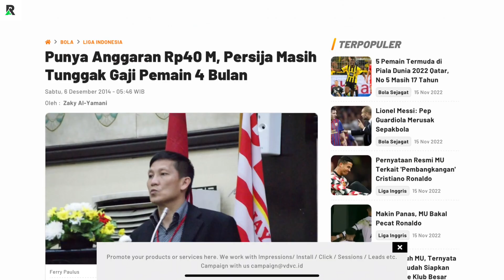FERRY PAULUS TETAP PEMEGANG SAHAM PERSIJA, LANJUTAN LIGA 1 KICK-OFF 2 DESEMBER 2022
Halo Manteman,

Dalam konten ini gue membahas tentang ditunjuknya Ferry Paulus sebagai Dirut PT LIB yang baru berdasarkan RUPS PT LIB di Jakarta, Selasa (15/11/2022). Simak selengkapnya dalam video ini ya!